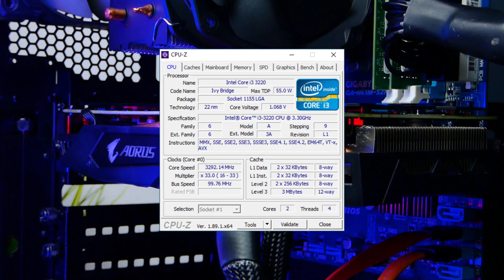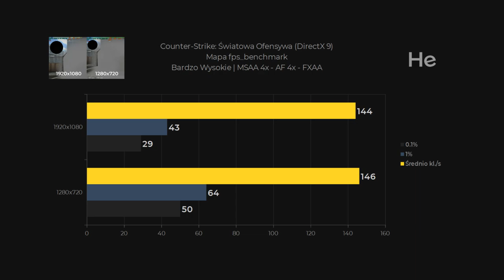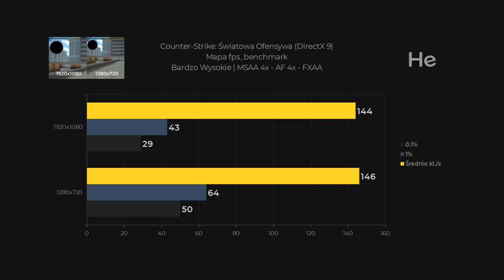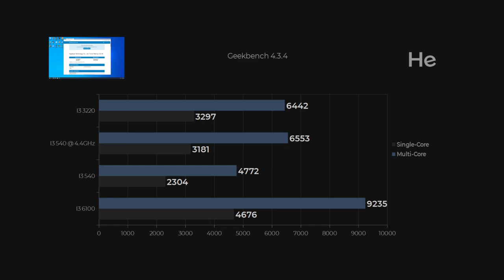PROCESOR ZA 40 ZŁOTYCH! - TEST w 2019 ROKU.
W dzisiejszym materiale przetestuję procesor za 40zł, czyli i3 3220 na socket LGA 1155. Ten 2 rdzeniowy i 4 wątkowy procesor miał swoją premierę w 2012 roku. Czy w 2019 roku poradzi sobie w grach? Jeśli chcesz poznać odpowiedź na to pytanie, to koniecznie musisz obejrzeć ten film.

Specyfikacja komputera:
Intel Core i3 3220
Gigabyte AORUS Radeon RX 570 4GB
2x4GB GOODRAM 1333MHz CL9 DDR3
Gigabyte GA-H61M-S2PV
Samsung HD250HJ 250GB (system)
WD Blue 500GB (gry)
SilentiumPC Spartan 3 LT
Corsair RM750X

Przechwytywanie ekranu:
AMD ReLive

Sterowniki:
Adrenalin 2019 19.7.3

System:
Windows 10 Home 64-bit - wersja 1903

Wpadnij na mojego Facebooka!